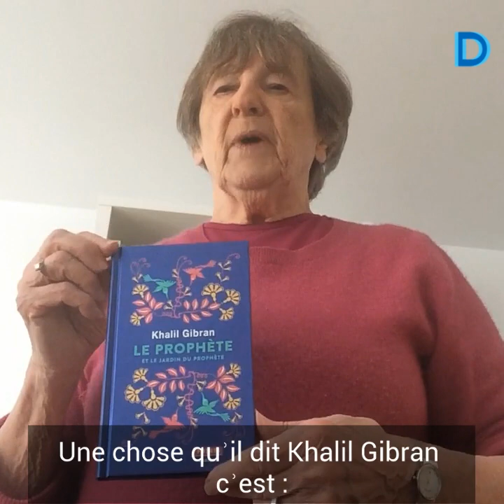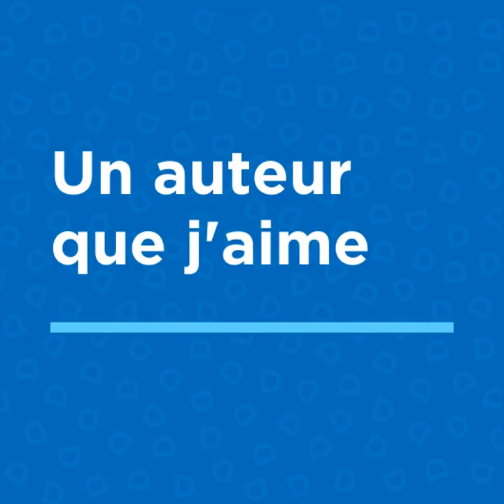Un café avec...Michèle Stanton-Jean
Saviez-vous que madame Michèle Stanton-Jean a une passion pour le yo-yo et a même participé à des concours ? Découvrez son talent caché en visionnant notre nouvelle capsule.

Pour en savoir plus sur les ressources et les avantages offerts aux diplômés de l'Université de Montréal, visitez

Pour vous inscrire aux courriels des anciens, mettez à jour vos informations